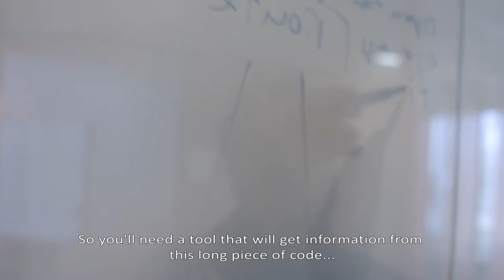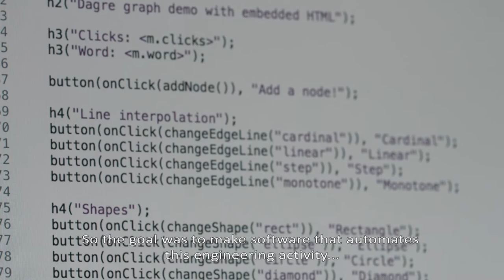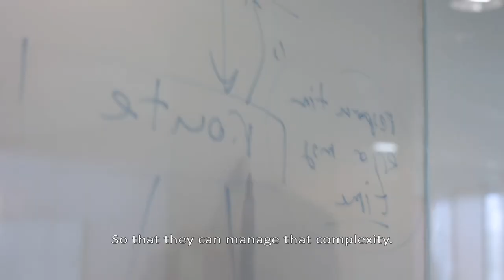CWI Software Analysis and Transformation Group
The SWAT group at CWI studies software systems: their design, construction and evolution. Our mission is to learn to understand software systems and to improve their quality. In particular, we study the causes of software complexity – a major cause of technology failure in society – and investigate how complex systems can be made simpler and more reliable. We analyze and visualize software systems, transforming them into better versions of themselves. We also generate new software with the goal of simplifying it through automation and abstraction. We keep our feet on the ground by working with corporate IT departments on streamlining their software systems and making them more reliable. Putting our ideas into practice is the best way to ensure they work.